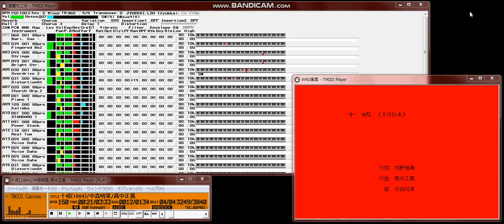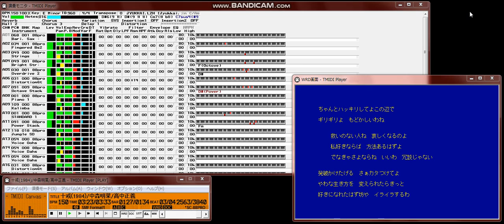【MIDI再生】中森明菜／十戒 ※オフボーカルバージョン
【 　曲　名　 】十戒(1984)
【　作詞者名　】売野雅勇
【　作曲者名　】高中正義
【アーティスト】中森明菜
【データ作成者】La.place
【　対応音源　】Roland SC-88Pro
【　制作環境　】Music Studio Standard Version 2.33
　　　　　　　　+ WRDﾌｧｲﾙﾒｰｶｰNAGANO99 v2.01
【　動作確認　】TMIDI Player version 3.5.5
【　圧縮形式　】LHA 2.13

　ダウンロードしてみようかという方、ダウンロードしてみてください。
　ダウンロードしていただいた方、ありがとうございます。

　タイトルのとおり、1984年の曲です。作曲はあの名ギタリスト高中正義
　で、編曲にも彼は参加しています。原曲のギターソロも彼だったんでし
　ょうか？歌詞も曲も激しいですが、私は彼女の振り付けが好きでした。

　・part6のE.Guiterはレゾナンスを上げています。
　・part16にEFX(dist)をかけています。

　　　　　　　　　　　　　　　　　　　　　　　 La.place
Filename : Jyukkai.lzh
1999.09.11